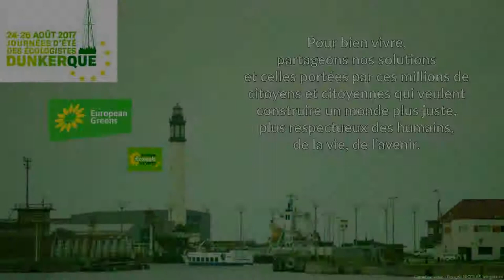JDE 2017, Europe : prendre notre destin en main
Vendredi 25 août 2017, 20H30, plénière "Europe : prendre notre destin en main"

À l’occasion de l’anniversaire du Traité de Rome, les écologistes se sont engagés à jouer un rôle actif au sein d’une alliance élargie entre la société civile, les syndicats, les mouvements sociaux et les forces politiques progressistes afin de renouveler le pacte destiné à une démocratie d’envergure européenne et à l’émergence d’une société juste. C’est dans cette optique d’ouverture et de construction collective que cette plénière s’inscrit. Elle donnera la parole à des figures européennes issues de diverses familles politiques progressistes qui ne se résignent pas à laisser cet horizon commun en proie aux attaques des nationalistes et à l’hypocrisie des partisans du statu quo.
Animé par Pascal Durand eurodéputé
Avec : Ska Keller eurodéputée allemande co-présidente du groupe Verts/ALE, Florent Marcellesi eurodéputé espagnol, Bas Eickhout eurodéputé néerlandais, Marie Toussaint déléguée Europe au BE